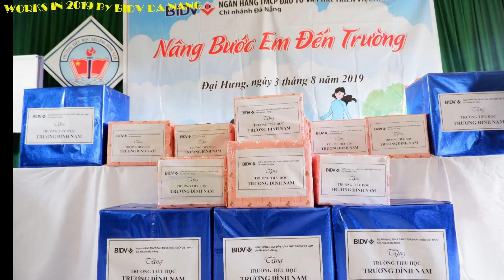HOAT DONG AN SINH XA HOI - BIDV DA NANG 2019